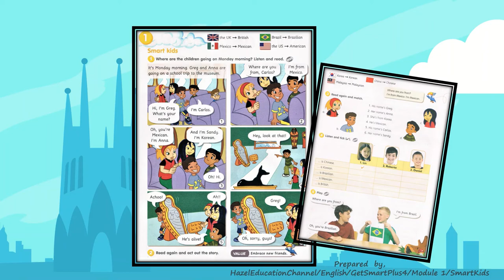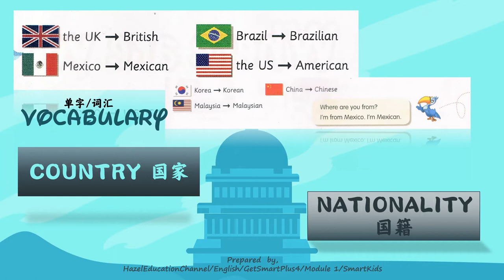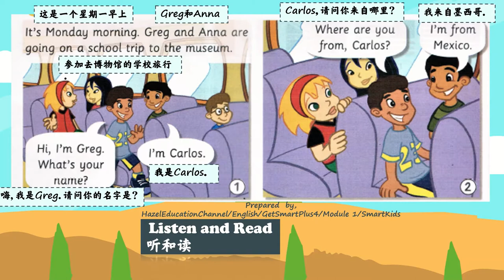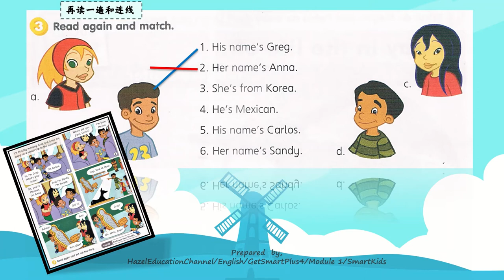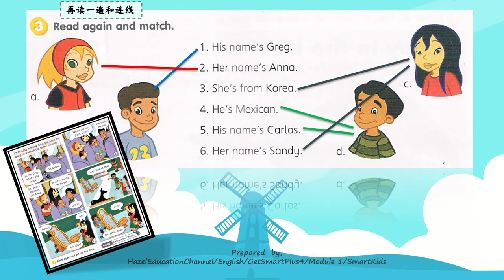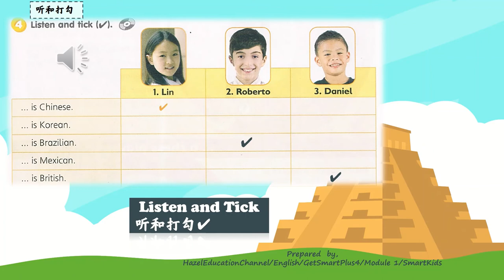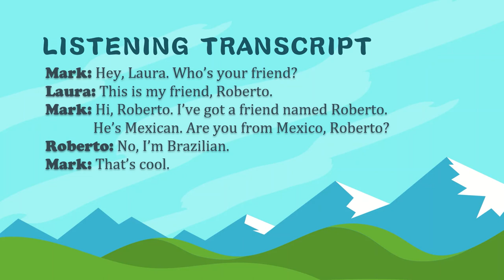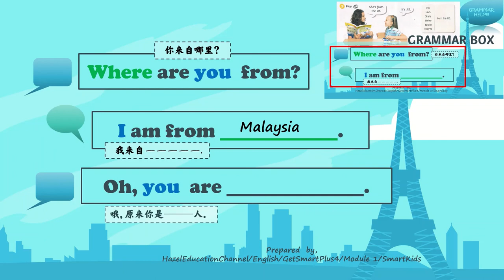Standard 4 English [Get Smart Plus 4] Module 1 Where Are You From Smart Kids, Page 6 & 7